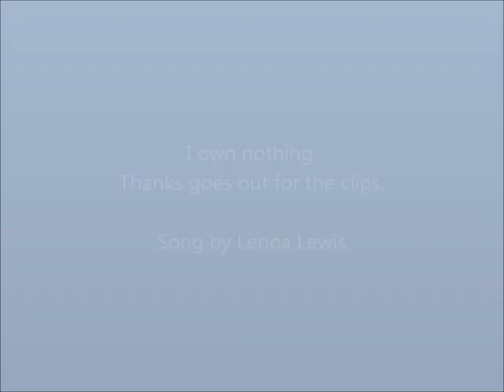Jeve ~ Bleeding Love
I happen to love Eve and JJ. If you don't have anything nice to say, please don't say anything at all. It will just be deleted anyway. Thank you.